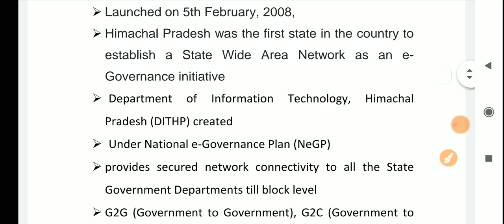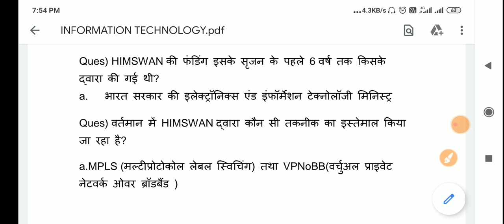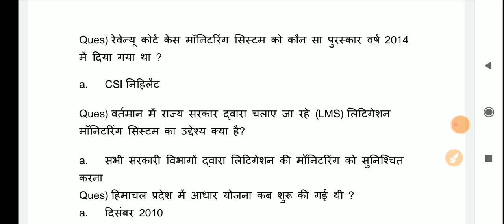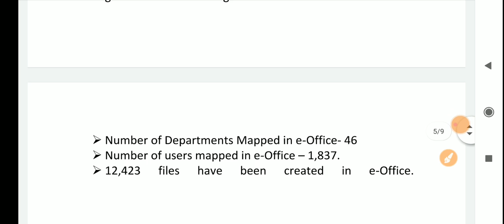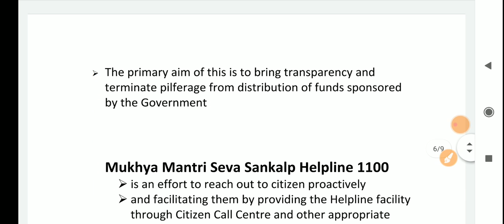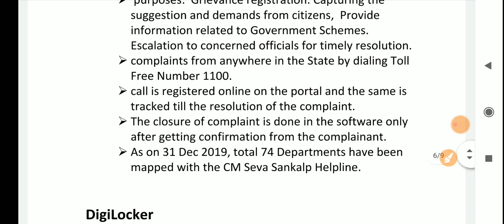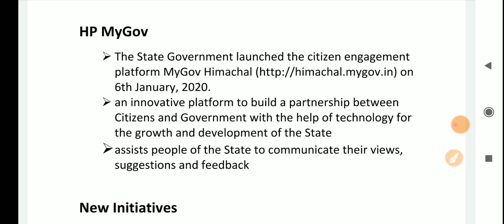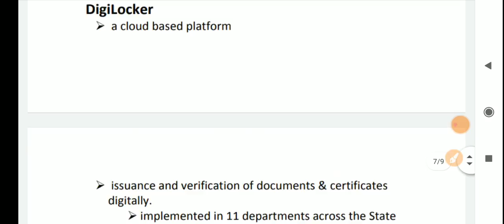Part-1, HP Economic Survey 2020 , information technology